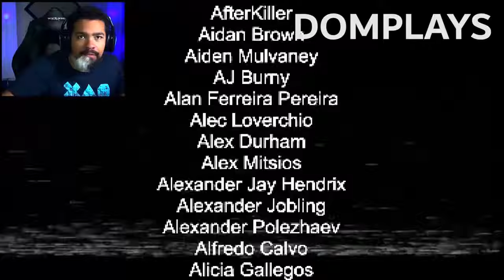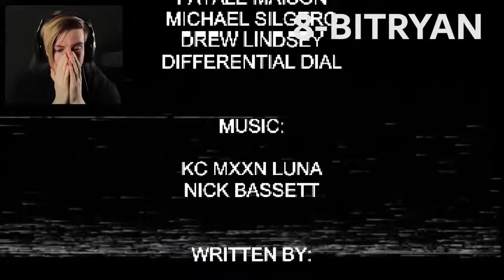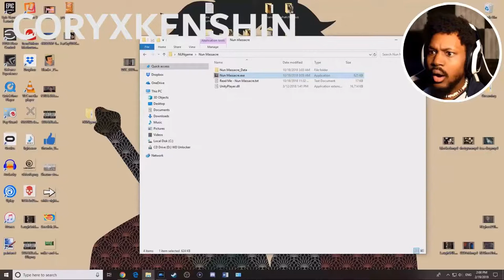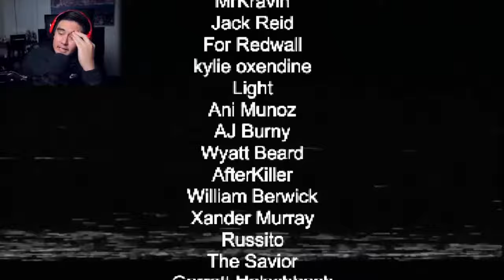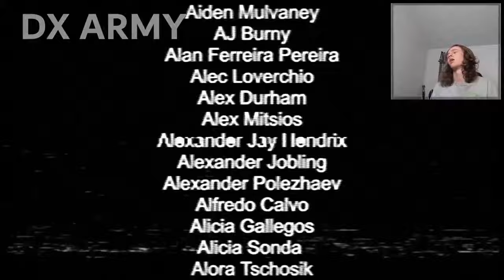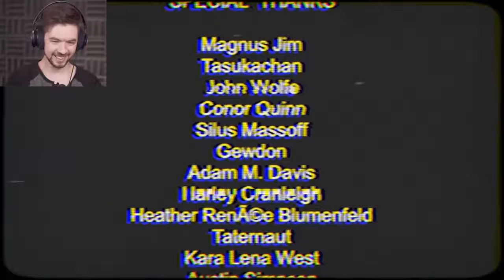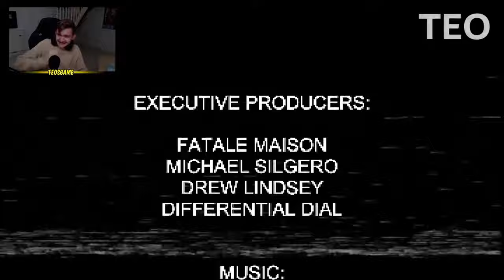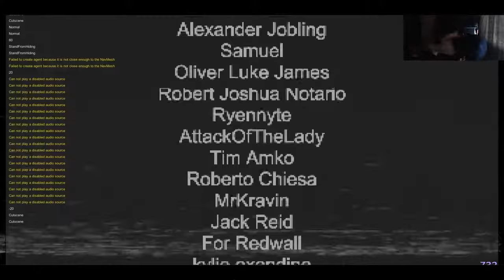50 MINUTES OF GAMERS GETTING SCARED IN NUN MASSACRE!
Nun Massacre, also called Night of the Nun, is a 2018 survival horror game developed by Puppet Combo.

Chapter :
00:00 Intro
00:23 DomPlays
02:54 8-BitRyan
05:54 DashieGames
09:18 CoryxKenshin
11:53 xQcOW
13:36 Kubz Scouts
17:25 John Wolfe
20:04 ForsenTV
23:00 POiiSED
26:21 alanzoka
30:32 MrGuinas
32:44 RiskRim
34:14 DX Army
37:48 Markiplier
40:15 jacksepticeye
42:08 EricWilderman
44:54 Teo
47:57 Calango
49:56 Zoil
51:25 Outro

Intro & Outro Song : Bubblaine - Super Mario Odyssey